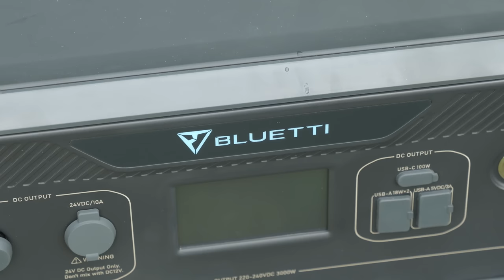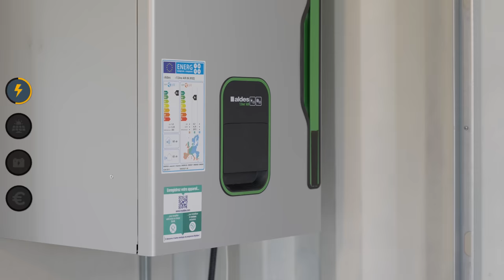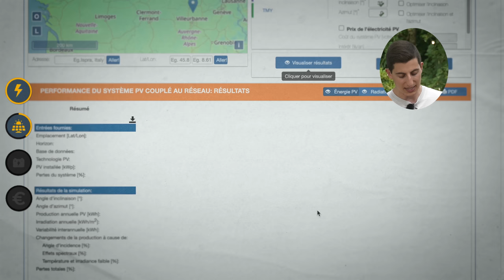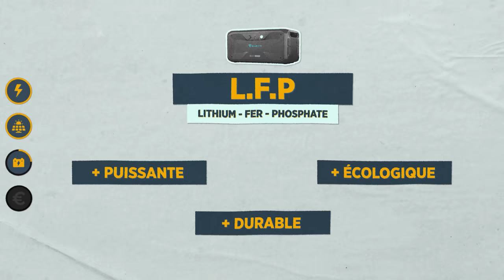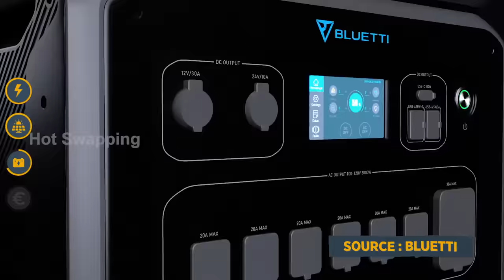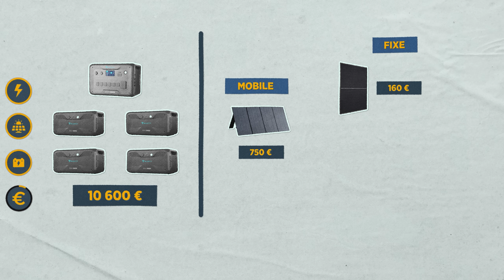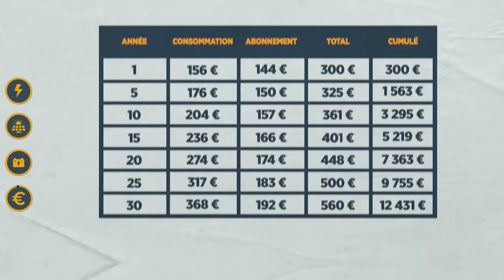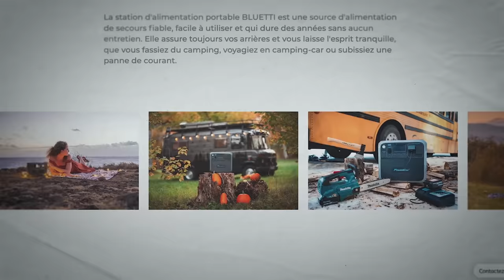Devenir AUTONOME en ÉLECTRICITÉ de A à Z via Panneaux Solaires - Bluetti AC300/B300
Un système solaire 100% autonome, plug and play et rentable : c'est possible !

Réalisateur : Julien Malara
Cadreur : Baptiste Duval
Monteur : Théo Gondcaille

SOMMAIRE

0:00 Intro
1:29 Consommation
5:37 Panneaux Solaires
7:46 Batteries
12:46 Prix
17:09 Conclusion